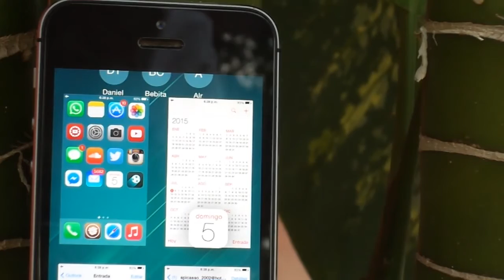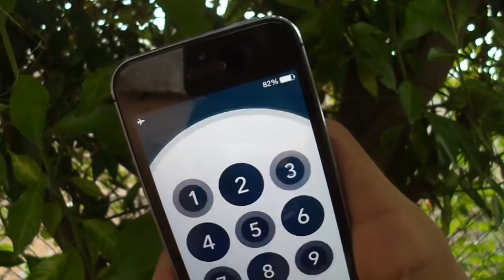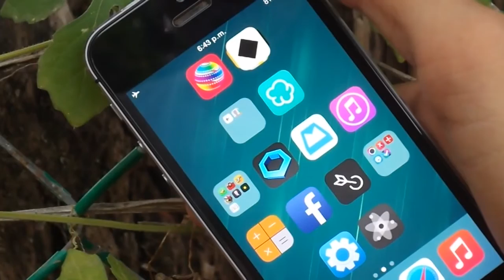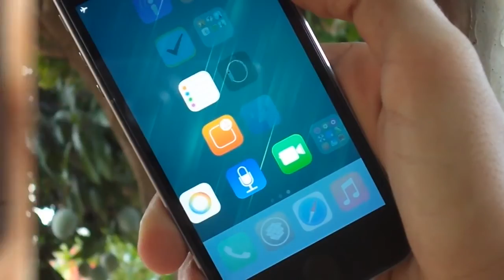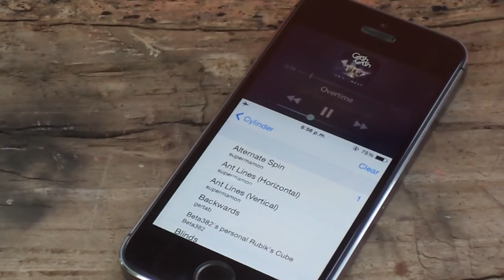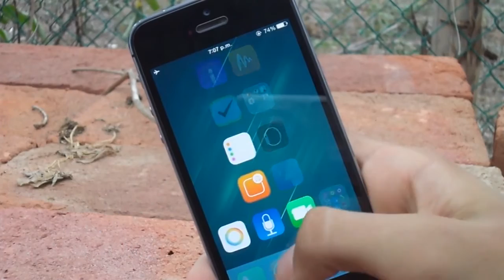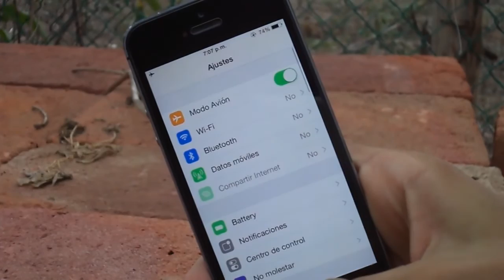10 Mejores Tweaks para Personalizar iOS I CON JAILBREAK I Para iOS 8.4 & iOS 8.3 I Julio 2015